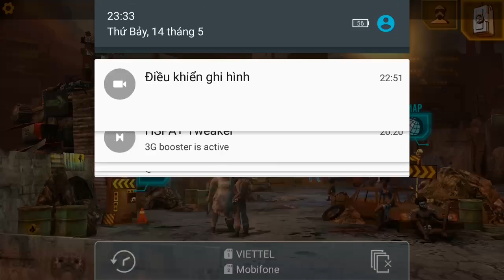Sandstorm: Pirate wars Ubisoft e6 Mr Bean